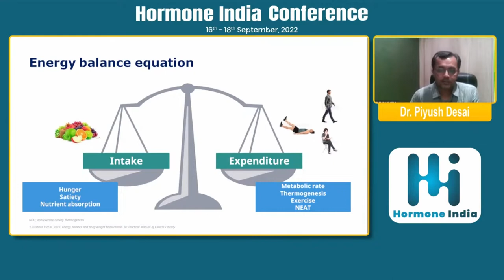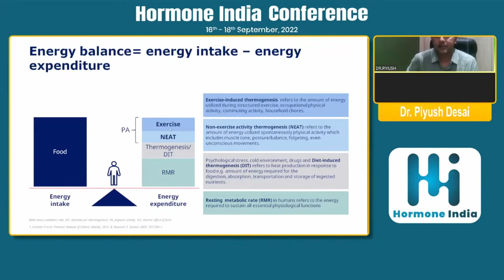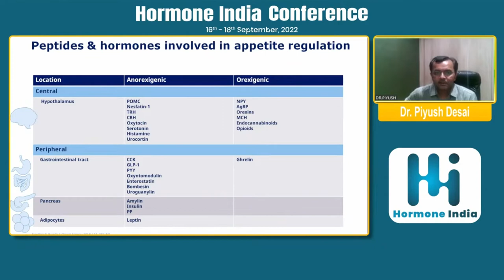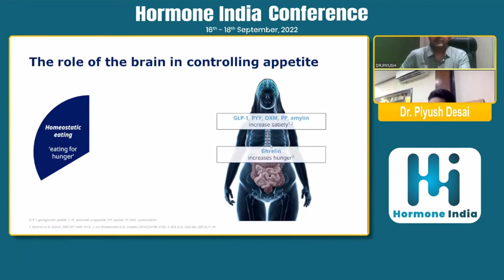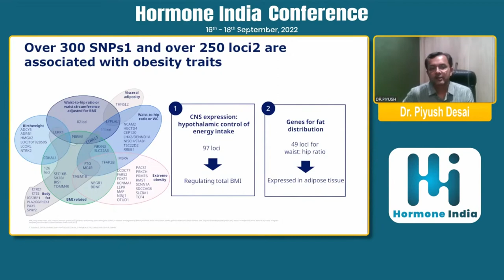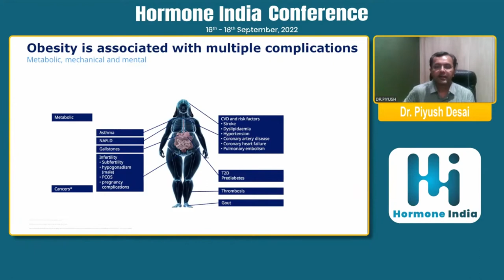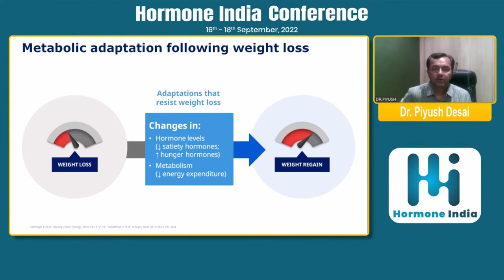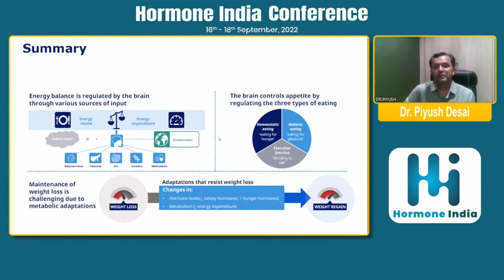Dr. Piyush Desai - Science behind Obesity